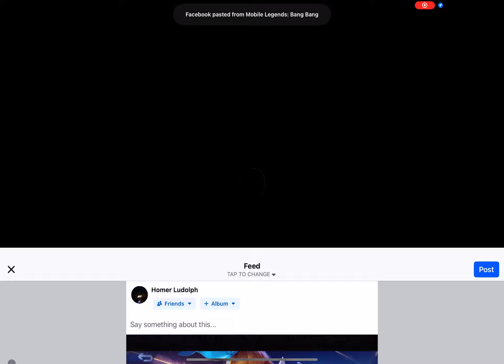Knocking on Legendary III door